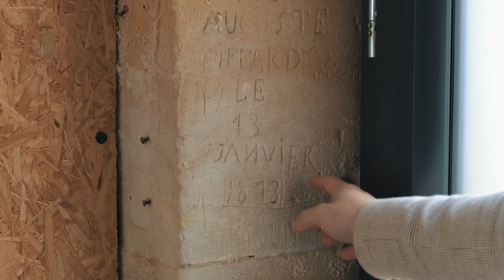MAGNIFIQUE LOFT INDUSTRIEL PROCHE CAEN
En exclusivité ! votre agence Côté Particuliers Molay-Littry/Bayeux vous propose ce magnifique loft au style industriel, coup de coeur assuré !

*** Vidéo de présentation et visite virtuelle disponible sur notre site internet Côté Particuliers Molay-Littry

Comment ne pas tomber sous le charme de ce loft au style bien défini, entièrement crée et pensé en 2018, il propose de beaux volumes pour 186m2 habitable et une pièce de vie de 80m2.

Cuisine américaine entièrement équipée au style épuré, avec arrière cuisine, et une magnifique suite parentale de 36m2 avec douche, beignore et dressing.

à l'étage, en plus d'une mezzanine qui surplombe l'espace de vie, vous disposez de 3 belles chambres et une salle de bain.

Côté éxtérieur, une terrasse de plus de 45m2, une cours avec coin jardin.

En bonus, au rez-de-chaussée du loft, vous disposez d'un espace garage/atelier de plus de 150m2.

Concernant la localisation "Escoville" :

- 10mn du périphérique de Caen

- 10mn de la mer (Merville-Franceville)

- toutes les commoditées à moins de 2mn (Cuverville, Colombelles...)

Contactez-nous rapidement !